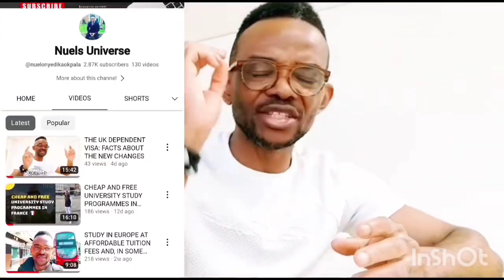STUDY IN FINLAND FOR FREE ( QUALIFICATION IN MECHANICAL ENGINEERING AND PRODUCTION TECHNOLOGIES)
This video explains how you can study Vocational Qualification in Mechanical Engineering and Production Technologies in Kuopio, Finland! After graduation, you will become a plater-welder.

Also, I am not an immigration agent and have no affiliation with any agency or institution whatsoever, so you are always advised to contact the appropriate authority for visa-related questions, assistance, and inquiries. More importantly, as an international student, I want you to know that your primary objective is to study and follow the rules and conditions attached to your study visa, so always make sure you know your primary responsibility. STAY FOCUSED AND LIVE LAWFULLY AT ALL TIMES.

I will try my best to respond to your questions.

Thank you all for being part of this journey; together, we can help build our society.